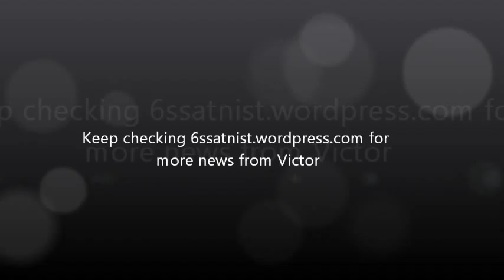Victor Update One.wmv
This is an update from Victor from 6SS who is currently in Singapore preparing for a major wakeboarding competition.